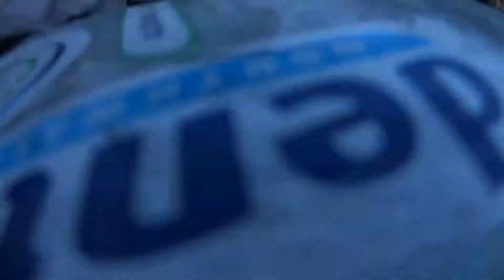Com a palavra, Jonathan Jacob #3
Hey guys go travel, bye.